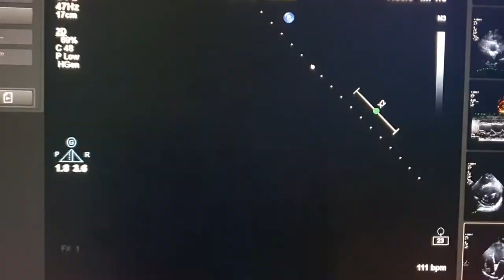DCMP(Dilated cardiomyopathy).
Dilated cardiomyopathy develops insidiously, and may not initially cause symptoms significant enough to impact on quality of life.
 Nevertheless, many people experience significant symptoms.

Syncope (fainting)
Angina, but only in the presence of ischemic heart disease
A person who has dilated cardiomyopathy may have an enlarged heart, with pulmonary edema and an elevated jugular venous pressure and a low pulse pressure. Signs of mitral and tricuspid regurgitation may be present.
Causes
Although in many cases no cause is apparent, dilated cardiomyopathy is probably the result of damage to the myocardium produced by a variety of toxic, metabolic, or infectious agents. In many cases the cause remains unclear. It may be due to fibrous change of the myocardium from a previous myocardial infarction. Or, it may be the late sequelae of acute viral myocarditis, such as with Coxsackie B virus and other enteroviruses  possibly mediated through an immunologic mechanism. Specific autoantibodies are detectable in some cases.

Other causes include:
Pregnancy: Dilated cardiomyopathy occurs late in gestation or several weeks to months postpartum as a peripartum cardiomyopathy.[14] It is reversible in half of cases.
Alcohol use disorder (alcoholic cardiomyopathy)
Non-alcoholic toxic insults include administration of certain chemotherapeutic agents, in particular doxorubicin (Adriamycin), and cobalt.
Thyroid disease
Inflammatory diseases such as sarcoidosis and connective tissue diseases
Tachycardia-induced cardiomyopathy
Muscular dystrophy
Tuberculosis: 1 to 2% of TB cases.
Autoimmune mechanisms
Thiamine deficiency
Recent studies have shown that those subjects with an extremely high occurrence (several thousands a day) of premature ventricular contractions (extrasystole) can develop dilated cardiomyopathy. In these cases, if the extrasystole are reduced or removed (for example, via ablation therapy) the cardiomyopathy usually regresses.